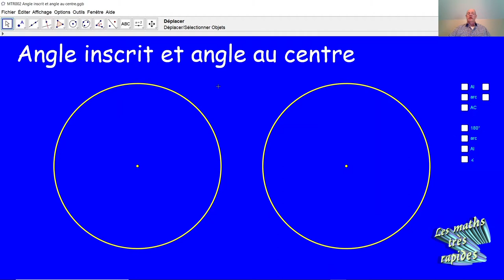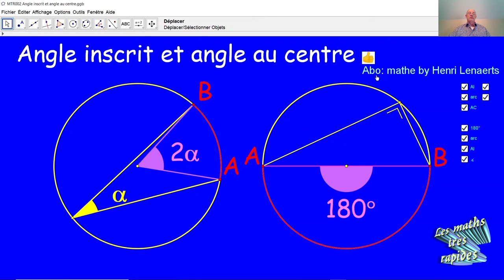Angle inscrit et angle au centre MTR002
MTR002 Qu'est-ce un angle inscrit? Qu'est-ce un angle au centre? Quel est le lien entre l'amplitude d'un angle inscrit et celle de l'angle au centre qui intercepte le même arc de circonférence? Pourquoi obtient-on toujours un angle droit en reliant un point d'un cercle aux deux extrémités d'un diamètre de ce cercle?